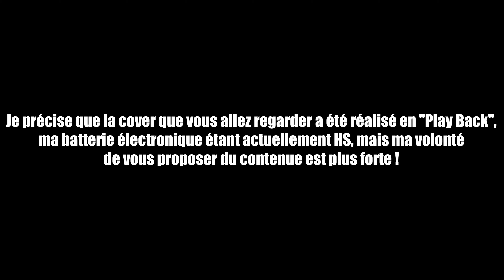Mark Morton : Cross Off - Drum Cover 🥁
Mark Morton :  Coss Off - Drum Cover

Batteur d'origine : Alex BENT

Merci à toi d'avoir regardé cette cover ! N'hésite pas à laisser un pouce bleu (merci) ainsi qu'à partager, ça m'aide beaucoup !
N'hésite également pas à commenter pour donner ton avis sur cette vidéo.